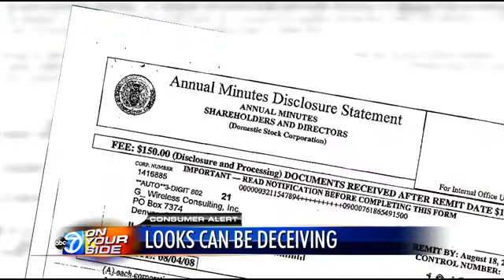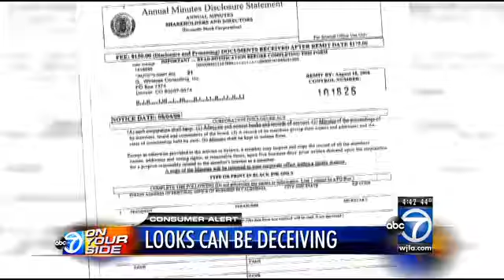7 On Your Side: Scammers targeting small businesses with phony documents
7 On Your Side: Scammers targeting small businesses with phony documents